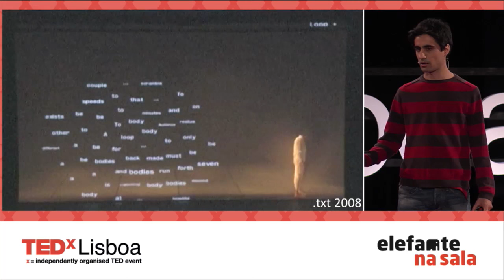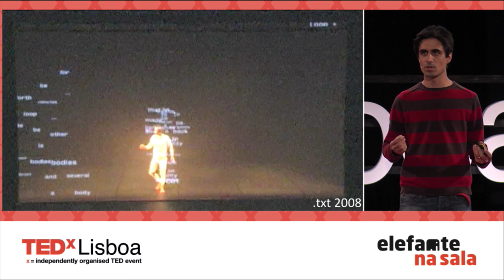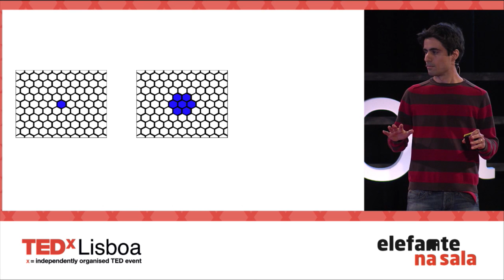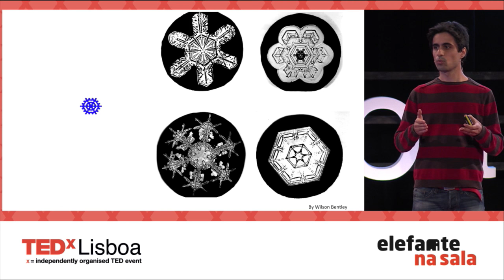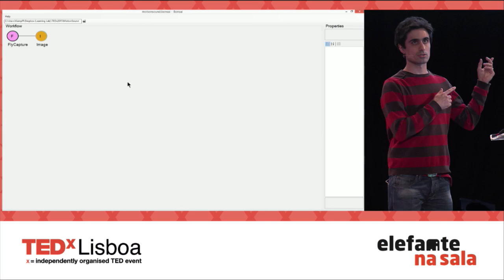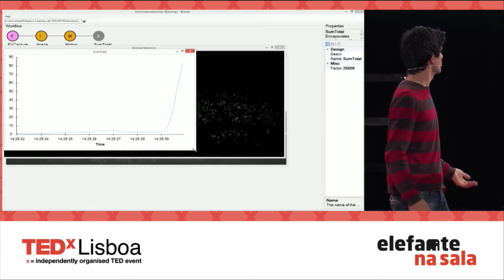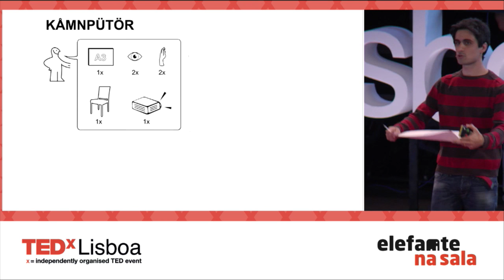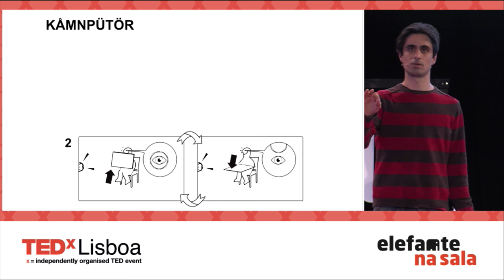Criatividade e Computação | Gonçalo Lopes | TEDxLisboa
Nesta talk, Gonçalo envolve o público para demonstrar como, na ponte entre a regra e a brincadeira, se pode encontrar criatividade.

Ao longo de todo o seu percurso, Gonçalo Lopes usou a flexibilidade dos sistemas computacionais para tornar ideias em realidade.

Em 2010, abraçou a oportunidade de estudar o cérebro no Programa de Neurociências da Fundação Champalimaud, onde trabalha com Adam Kampff e Joe Paton para tentar compreender como o cérebro constrói um modelo do mundo à nossa volta.

Para o ajudar a fazer experiências em neurociência, Gonçalo começou a desenvolver com ajuda de mais alguns investigadores a sua própria plataforma computacional de experimentação, chamada Bonsai.

Para Gonçalo, que decidiu que o Bonsai seria open-source e acessível a todos, um dos maiores valores da plataforma é que permite, a pessoas que nunca souberam programar, criar sistemas computacionais à sua medida e pô-los a trabalhar a seu favor.